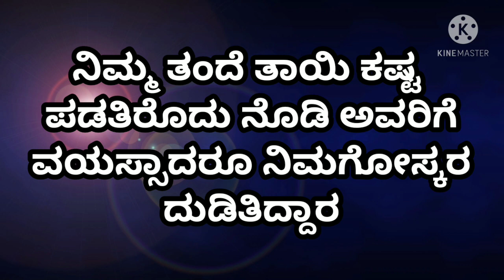ಆರ್ಮಿ ರನ್ನಿಂಗ್ ಪೆಲ‌ ಆಗಲು ಕಾರಣಗಳು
ಪ್ರಯತ್ನ ಮಾಡಿ ನೋಡಿ ಫಲ ಸಿಕ್ಕೇ ಸಿಗುತ್ತದೆ